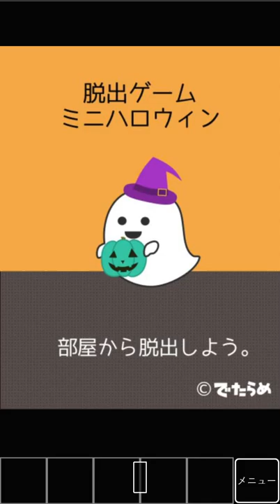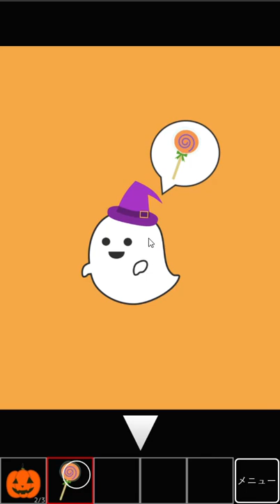[Detarame Factory] Mini Halloween Walkthrough